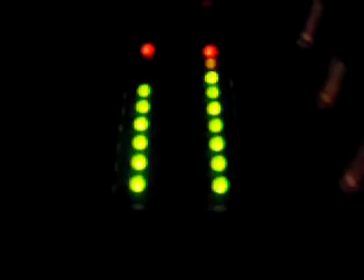Süthy&Lady - Disco In My Head